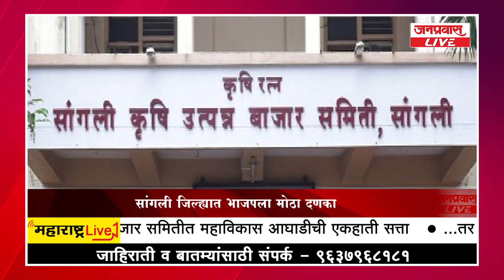जनप्रवास LIVE - महाराष्ट्रातील बातम्यांचा धावता आढावा दि. 29-04-2023